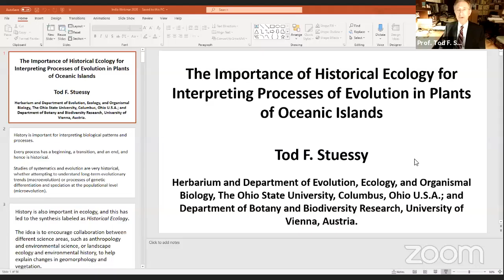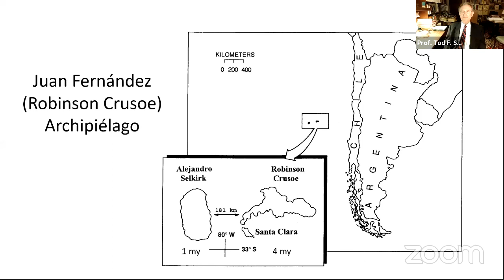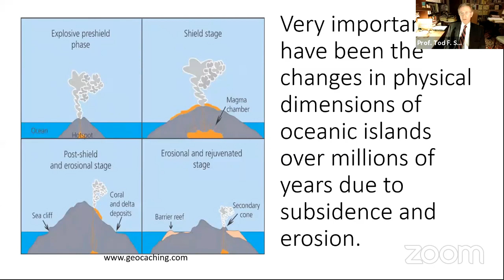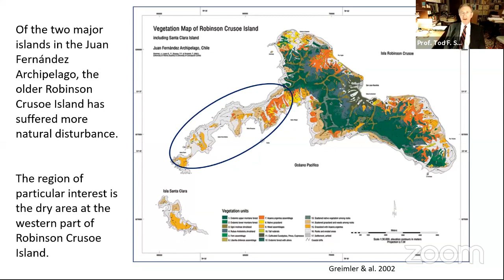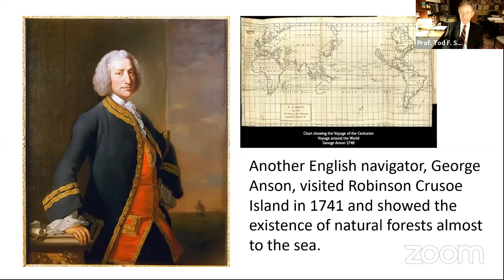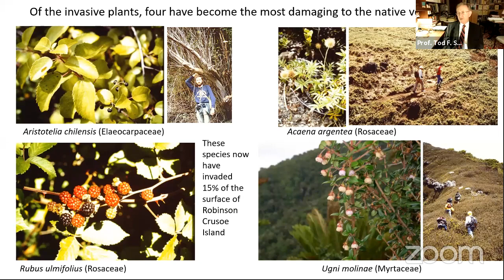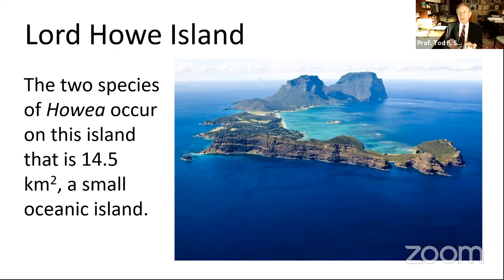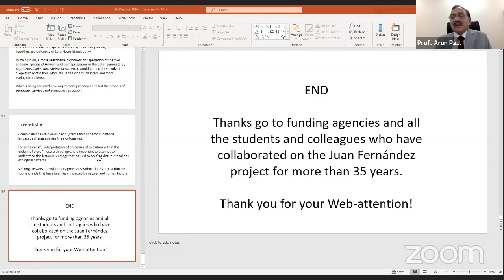THE IMPORTANCE OF HISTORICAL ECOLOGY